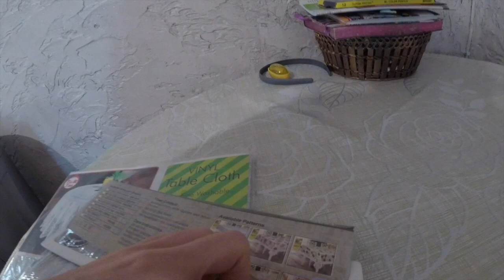VLOG: УРА! МЫ НАШЛИ И КУПИЛИ ЕЕ! 18.10.18/ Irisha Day